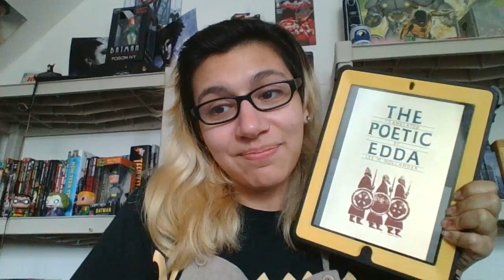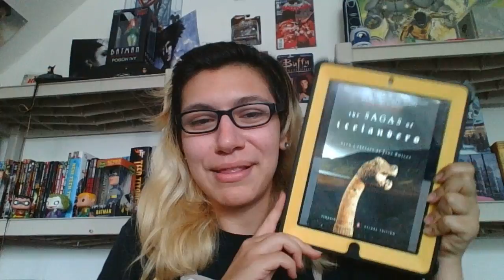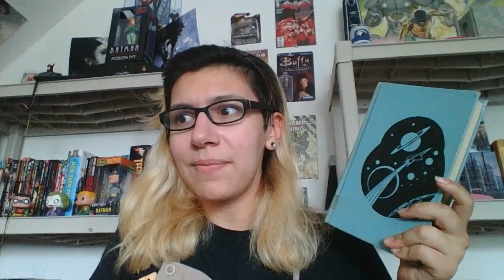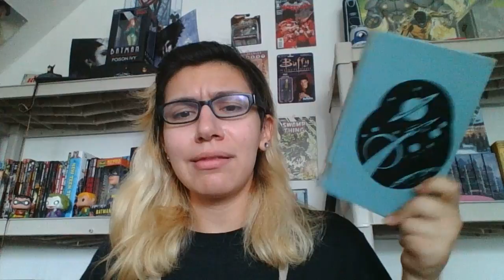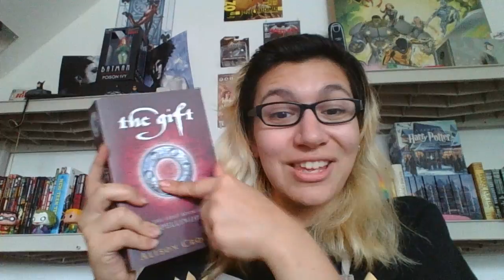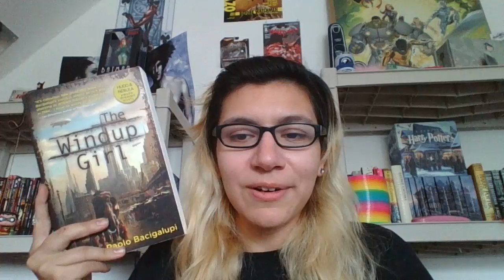September Book Whole : Armabookin